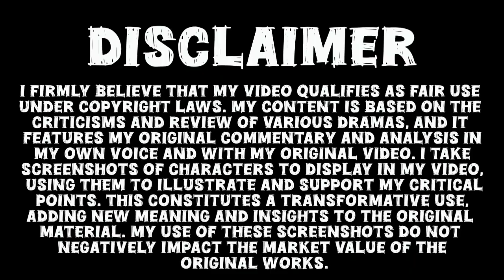Aafat Episode 02 Promo Review _ Ali Abbas _ Laiba Khan _ Soofia Khurram _ Aafat Episode 02 Teaser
Promo Time
Urdu Tv
Fatima Arain
Fatima Arain
Dua Bucket

Mubi Creator
Celebrity News World
Showbiz Ki BAAT
Showbiz News
Fatima Update
Breaking news with Ayman
Alyana Entertainment
Pakistani Drama Review
Har pal Geo
Big News
Ary Digital
Har pal Geo
Big News
Ary Digital
Hum Tv
Har Pal Geo
Farwa Celeb Trend
Promo time
promo time
skhan Saadi
Rabeel Fatima
PK Promotime
Promo TV
Celebrity News Latest
Top Smarties
Super Mistakes
Dramas Announcer
MR NOMAN ALEEM
ezza
Showbiz tadka
Showbiz secrets
Malik Salman Javaid
Dramas Pk
Review Time
Kalank
Geo Entertainment
Dramas ARL
Astore TV
Dramas TV
Anmol TV
RS Dramas reviews
Farwa voice
Scene Highlighter